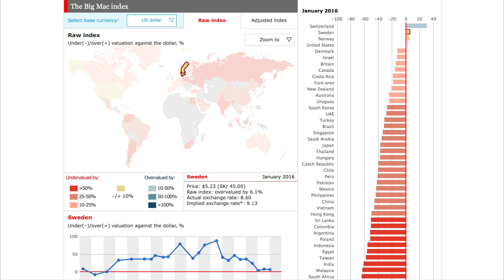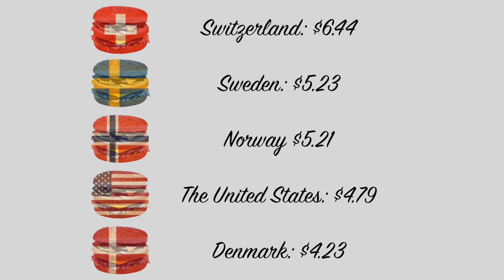TWL #6: Big Mac Economics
Big Macs: delicious (kinda), cheap (kinda), and educational (absolutely). In this episode, we look at how the economist magazine used burger prices to teach about purchasing power parity.

If you enjoyed this video, please consider sharing on Reddit, Twitter, Facebook, etc. For a small channel like this, all exposure is extremely helpful.

McDonald’s kitchen footage provided by epSos.de
Select footage provided by VideoBlocks LLC
Select maps provided by OpenStreetMap
Select maps provided by Google Maps
Select visuals provided by Wikipedia Commons
Licenses available upon request